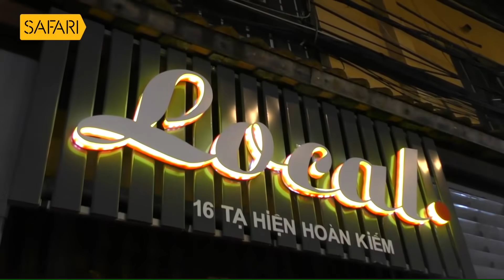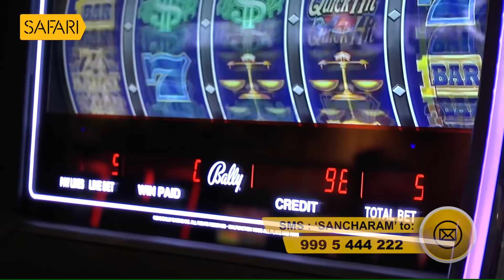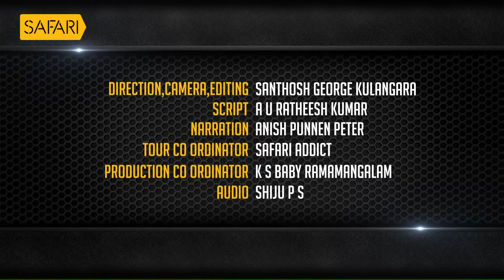Food, Beverage and Night life of Hanoi | Sancharam | Vietnam 4 | Safari TV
|| ANTI-PIRACY WARNING ||